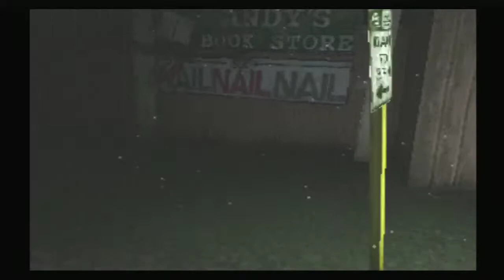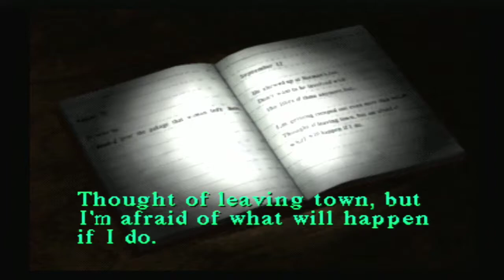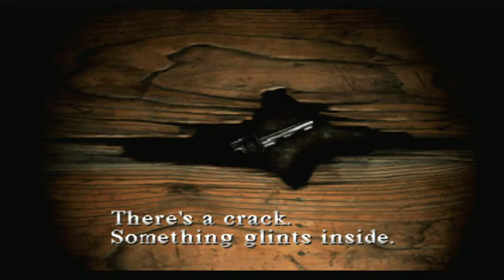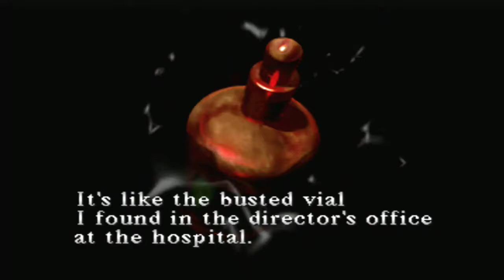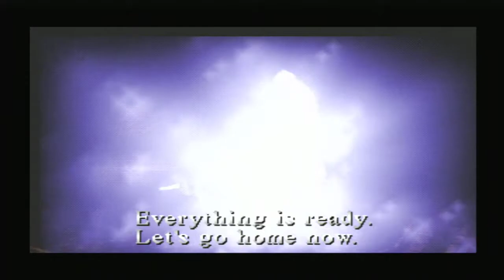Silent Hill - Full Stream #3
Teenage Definitely-Mutant Kind-of-Ninja Turtles.